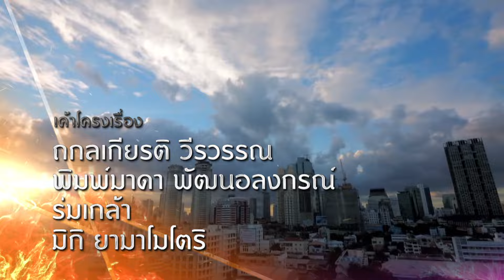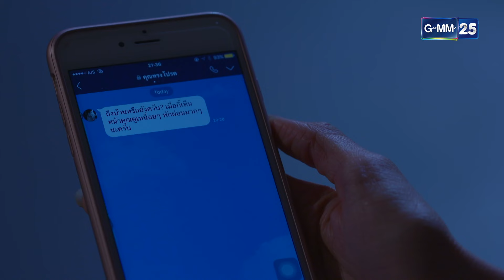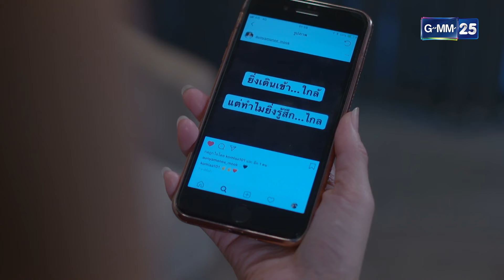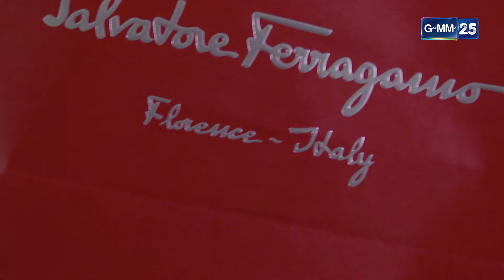สงครามนักปั้น | Ep.02 (1/2) | 12 มี.ค. 67 | GMM25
สงครามนักปั้น ทุกวันจันทร์-ศุกร์ เวลา 22:00 น.

เรื่องราวของคุณแอล (ลูกเกด เมทินี) เจ้าของ “L โมเดลลิ่ง” ซึ่งผันตัวจากอาชีพนางแบบมาเปิดโมเดิลลิ่ง ที่พยายามปั้นดาวดวงใหม่ประดับวงการบันเทิงด้วยความฉลาดและสตรอง! แม้ว่าจะเจอปัญหาอะไรเธอก็ไม่ยอมแพ้ ในขณะที่ “P แอดวานซ์ โมเดลลิ่ง” ของ เพียว (บี น้ำทิพย์) โมเดลลิ่งรุ่นใหม่ที่มีจุดมุ่งหมายชัดเจนว่า ต้องการปั้นเด็กในสังกัดให้ดังกว่าโมเดลลิ่งคุณแอลโดยไม่สนใจว่าจะต้องใช้วิธีแบบไหน!

ใครจะรู้ว่ากว่านักปั้นจะสร้าง “NOBODY” ให้เป็น “SOMEBODY” ต้องเจออะไรบ้าง? หรือแท้จริงสิ่งที่ได้มามหาศาลไม่ใช่เงิน แต่เป็นความแค้นและบทเรียน